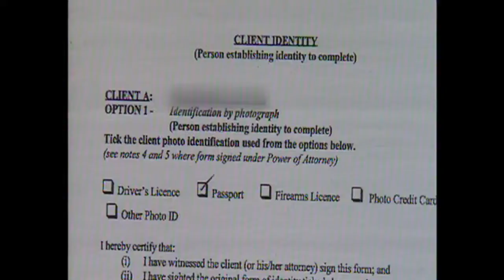Sarah Bradley Show Reel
On camera highlights from Reporter/Presenter Sarah Bradley